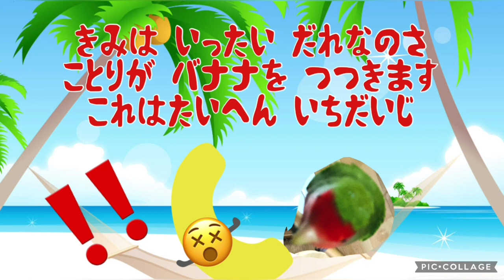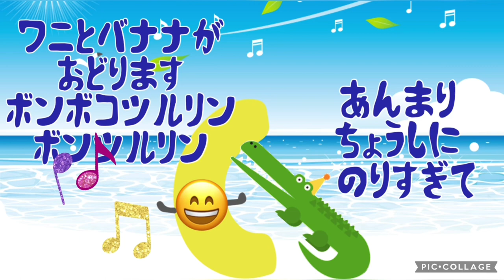23'🍌とんでったバナナ🍌 水谷玲子 cover🎤koza！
孫からのリクエストで「とんでったバナナ」歌ってみました🌸🍀

２番の歌詞　歌い間違いしておりました😵正解、ふんわりこ　を　ふわりんこ間違いです🙏

音源は歌っちゃ王さんよりお借りしました。

動画は全て、自分で作成致しました。🦜コザちゃんも登場しております🤗

コメントオフになるかもしれません。
その時は、自分ではオフにしておりませんのでご了承下さい😌